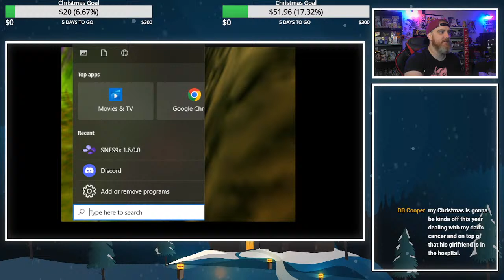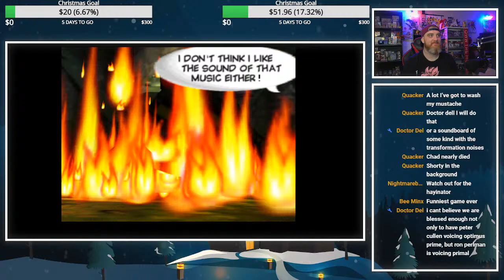HatGuy Plays Conker's Bad Fur Day pt2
Live streams:
Gaming, crafts, hanging out - Monday & Thursday 6:30-8:30 EST (Youtube)
Live Stream Reactions - Tuesday 2:00 PM EST (Twitch)